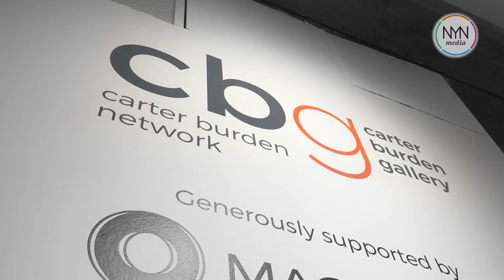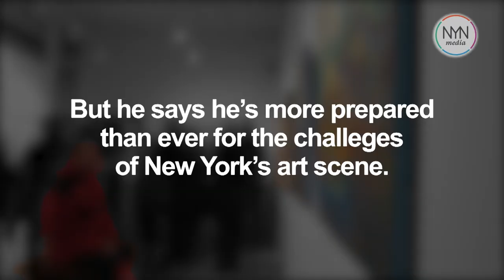This gallery confronts ageism through the work of artists over 60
Many artists believe they only have their 20s and 30s to make a name for themselves and exhibit their work in a Manhattan gallery – and then there are those who show their work at the Carter Burden Gallery.

This spinoff of the nonprofit Carter Burden Network has battled ageism in the art world by only featuring work by artists over the age of 60. About 200 people have shown their work over the past decade.

“There is a lot of stereotypical response that people have to older artists,” said Beth Barry, one of the artists exhibiting at the gallery.
“You don’t see older women in many situations whether its on the screen or with art, so to have a venue that’s really about people over 60 showing (their) work is really very welcoming because I think people people are creative at any point in their lives.”

NYN Media reporter Zach Williams attended the latest opening at the gallery on Jan. 11 to meet the artists and observe how a nonprofit can expand its programming in a creative way to better fulfill its mission – in this case, helping seniors show their skills and creativity in a setting that has a reputation for making youth a prerequisite for success.